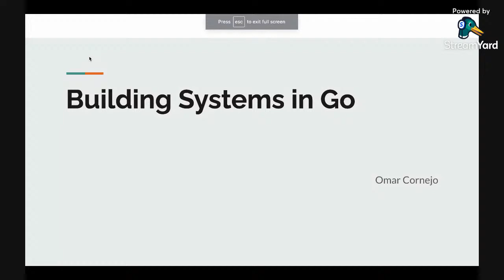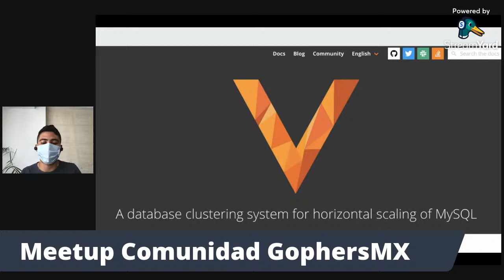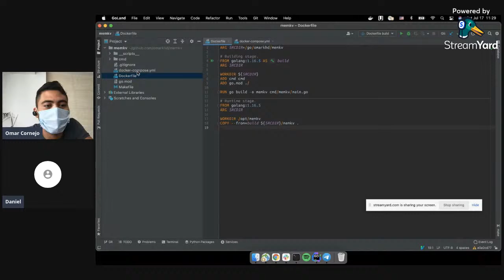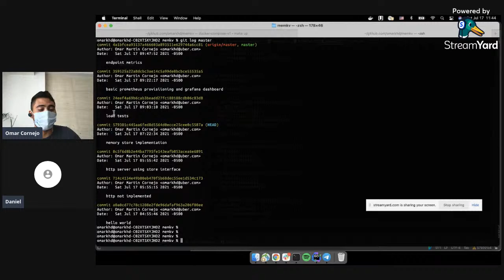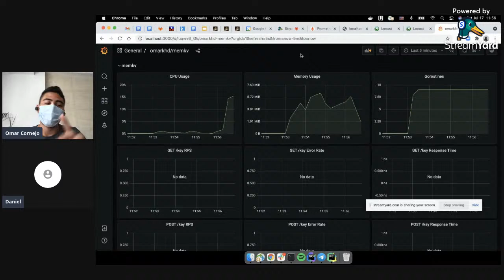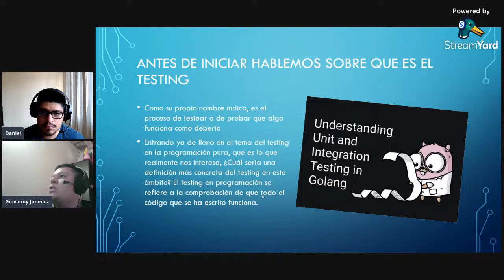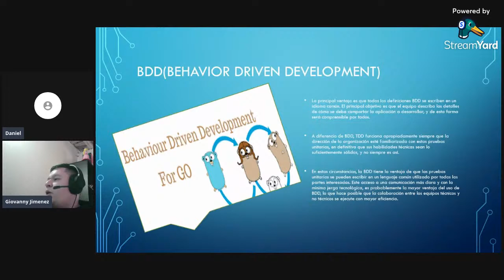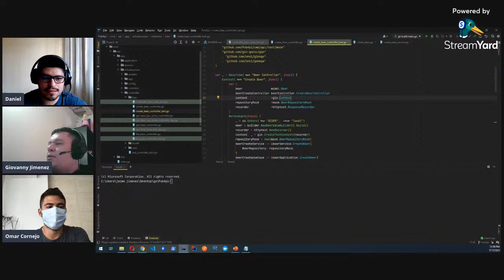Meetup GophersMX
Acompañanos al meetup de la comunidad GophersMX